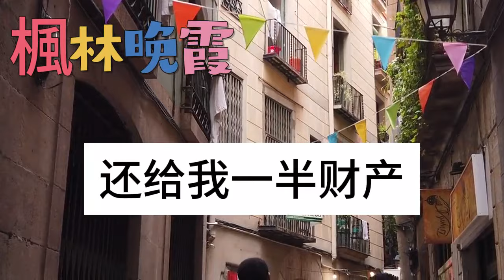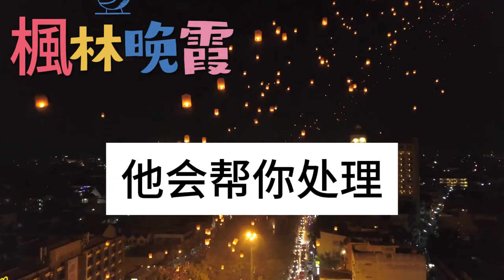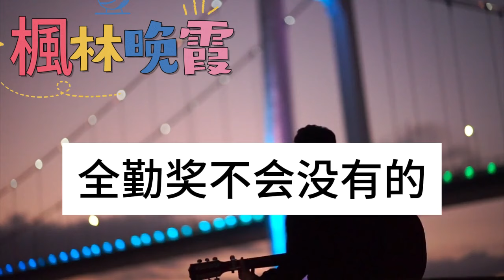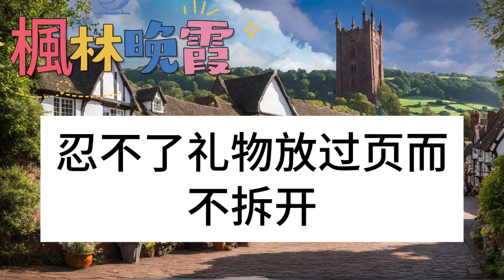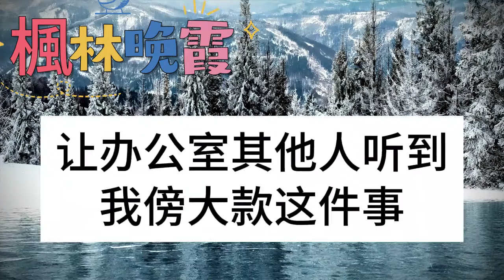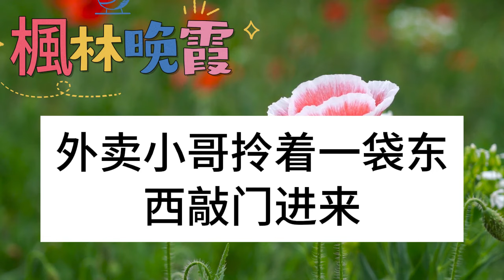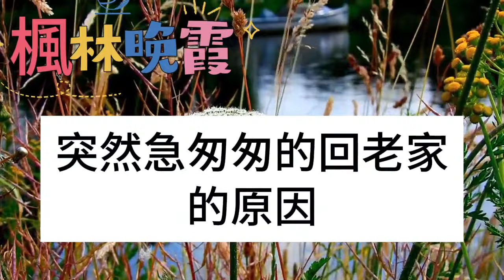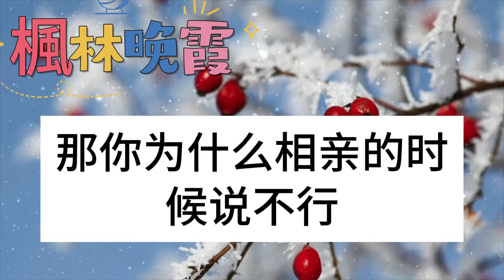媒婆給我介紹個相親對象，身價200億但卻患有隱疾，婚後可能要守活寡！不料新婚夜老公竟一夜7次！1年後我看著自己產下的龍鳳胎！老公終於說出真相，我傻了！枫林晚霞